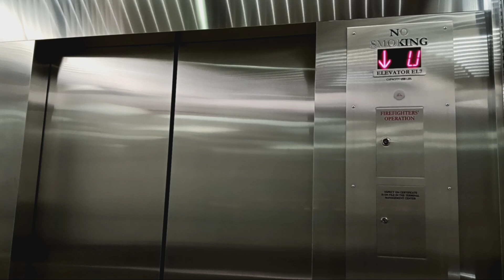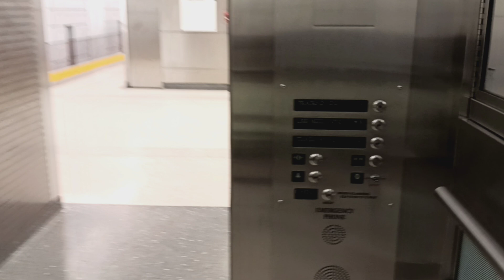Schindler hydraulic glass elevator at Grand Central Terminal (Manhattan, NY)